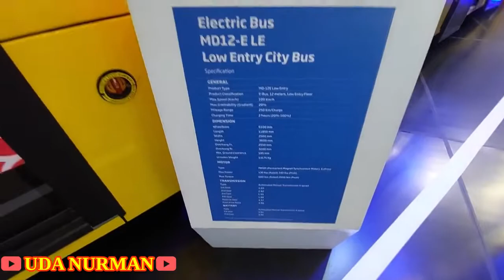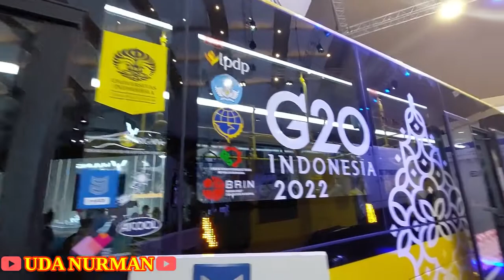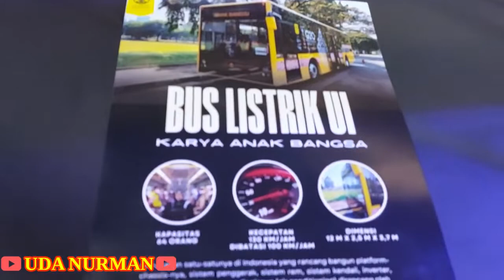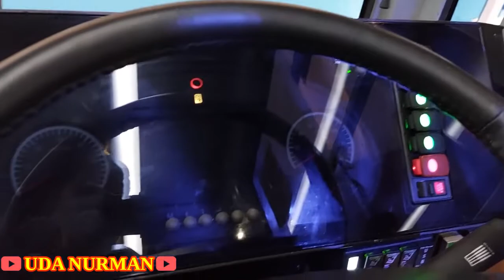BUS LISTRIK UNIVERSITAS INDONESIA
VIDEO KA 394 : Bus ini kolaborasi MAB Dengan Universitas Indonesia.

Lokasi JIEXPO : Jl.Haji Benyamin Sueb Arena JIExpo Kemayoran Kelurahan : RW.10 Kecamatan :, Kec. Kemayoran, 10620